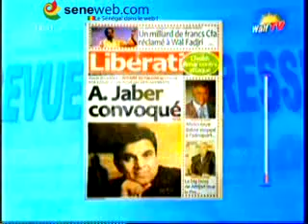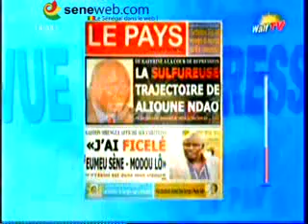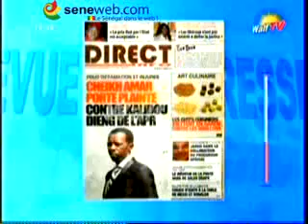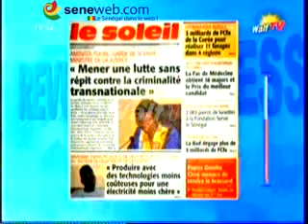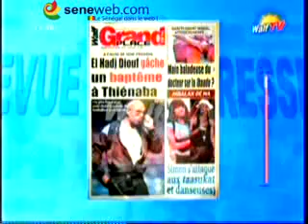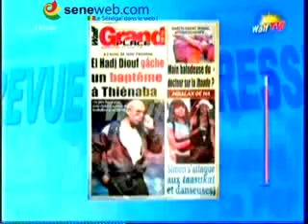Revue de la Presse walf tv